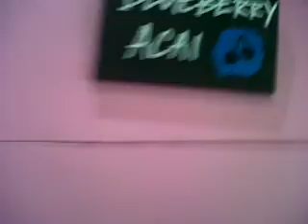Vlarch Day 4 - Samba Swirl with Maryan